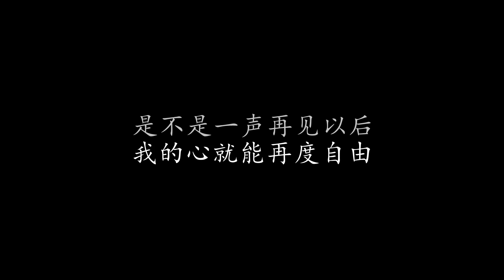是不是一声再见以后 周华健 (歌词版)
是不是一声再见以后 周华健

是不是一声再见以后
就成了普通朋友
见了面就不再问候
就该忘了曾经爱过
一转身就是一个寂寞
爱情对我来说
只是一个小小的过错
不该拥有 不该迷惑
不该说了再见 还一再回头
我的心就能再度自由
我的心就能找到 最初的自我
看着我 坚强的我
为何我地眼神却如此的脆弱